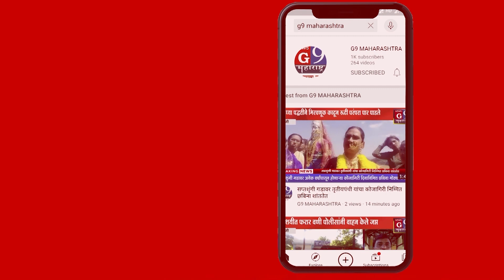बुद्ध आणि त्याचा धम्म या ग्रंथाचे पठण तीन महिन्यापासून सुरू...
न्युज जी९ महाराष्ट्रासाठी अंजनगाव सुर्जी प्रतिनिधी रमेश सावळे